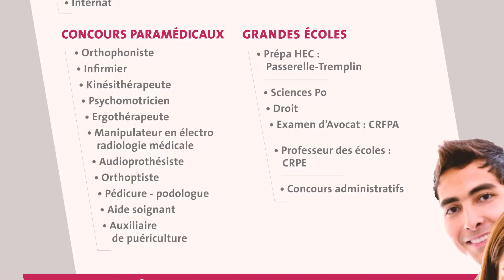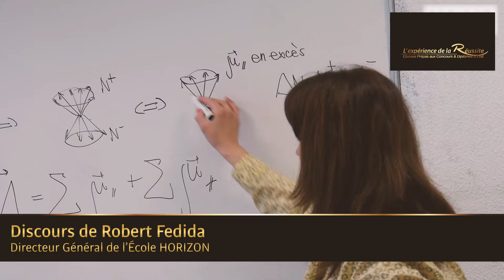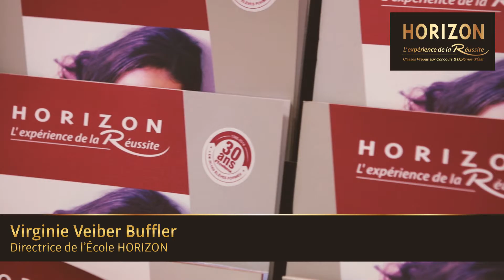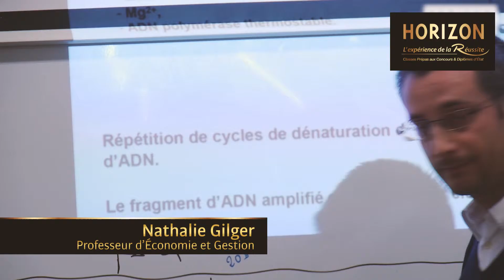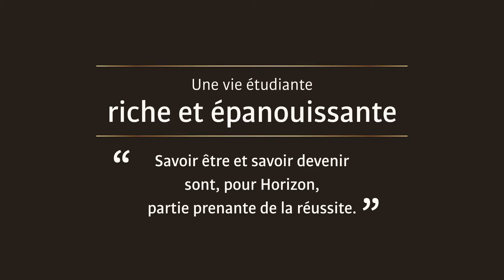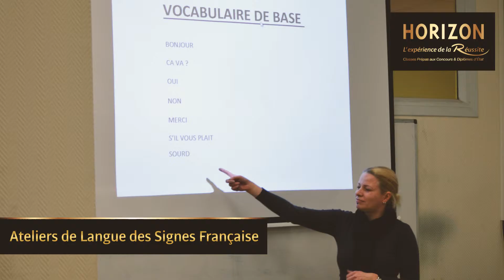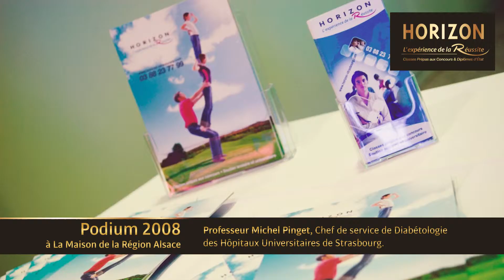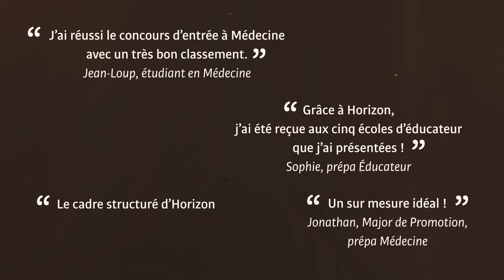Ecole HORIZON - Rétrospective des 30 ans de l'école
L'école Horizon fête ses 30 ans en 2016 et a le plaisir de vous faire partager cette vidéo rétrospective.
Au programme de la vidéo :
Présentation de l'école, Vie Associative et Culturelle, témoignages de professeurs et d'anciens étudiants.
Pour plus d'informations et plus de vidéos rendez vous sur le Facebook de l'école